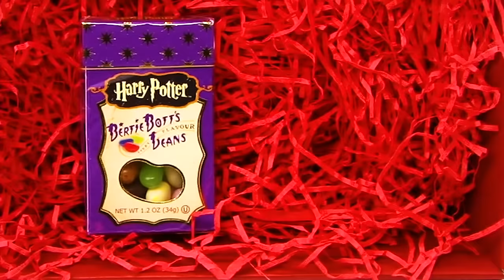Irish Muggles Taste Test Harry Potter Treats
"It's not quite Harry Potter in here without the magic".

Video Description :
Harry Potter-loving muggles from Ireland were surprised with Harry Potter treats. Treats included Bertie Bott's Every Flavour Beans, Jelly Slugs, Chocolate Frogs and non-alcoholic 'Butterscotch Beer' (based on 'Butterbeer' from the franchise).